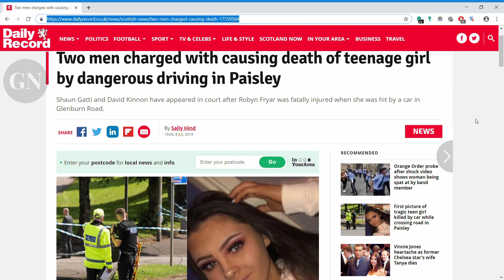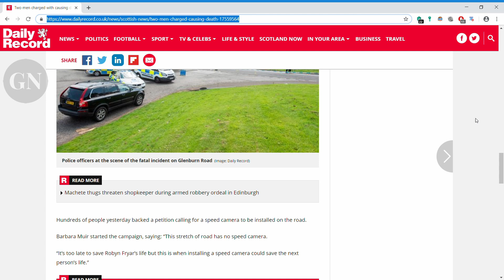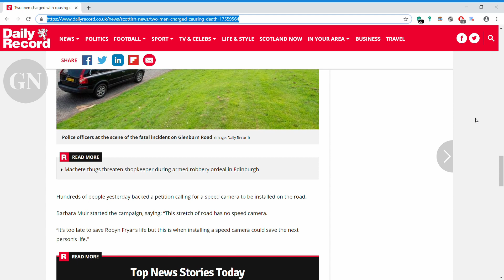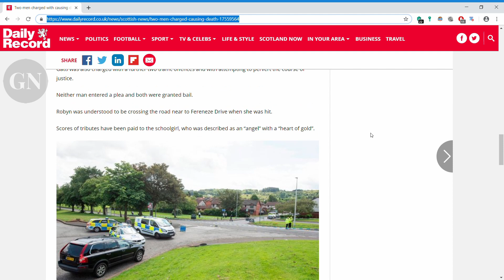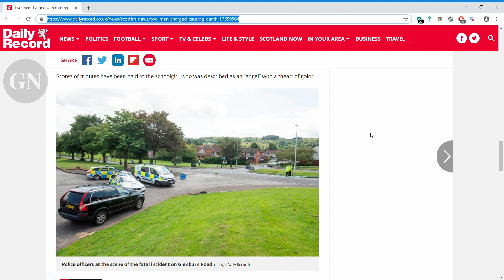TWO CHARGED ,PAISLEY HIT AND RUN. SCENE . (Glasgow Paper)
Two men charged with causing death of teenage girl by dangerous driving in Paisley
Shaun Gatti and David Kinnon have appeared in court after Robyn Fryar was fatally injured when she was hit by a car in Glenburn Road.

(Image: Daily Record)Glesga News